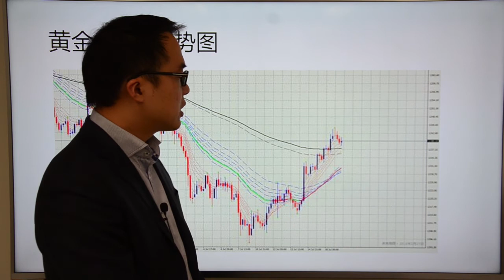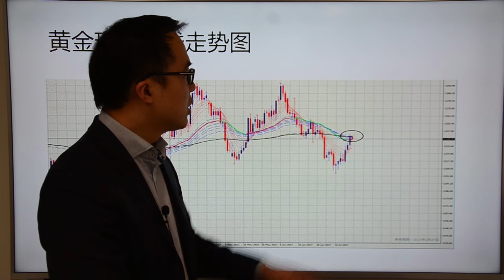Go Markets 2017年 每日财经点评 7月19日周三 （铁矿石逼近转折点，澳元提前疯狂）